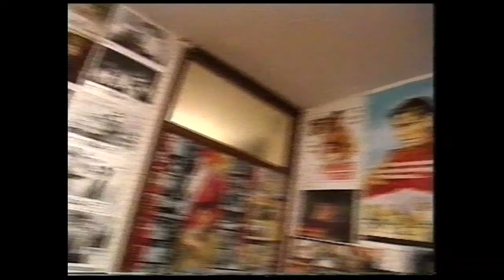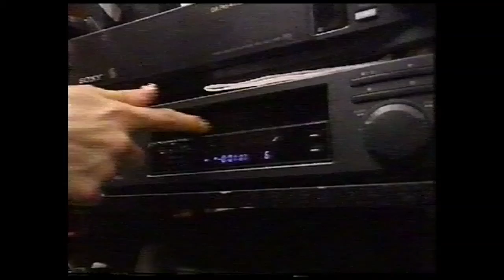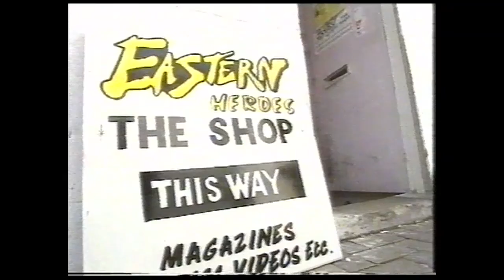Reporter: Paul Wong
Back in the day when I had hair I did a couple of films as a presenter for the BBC Reportage series